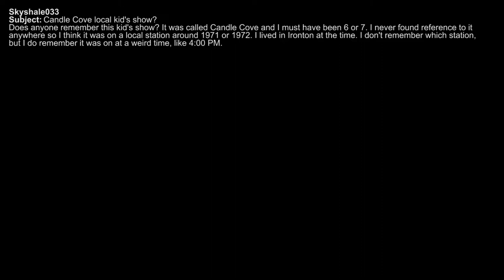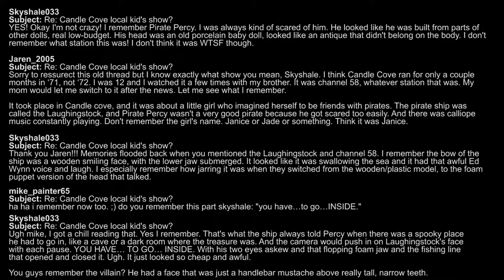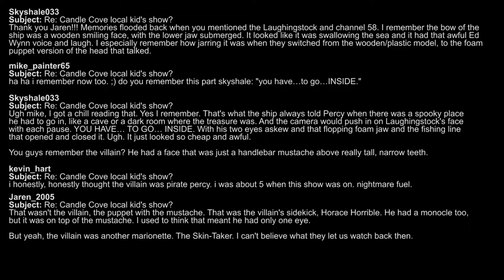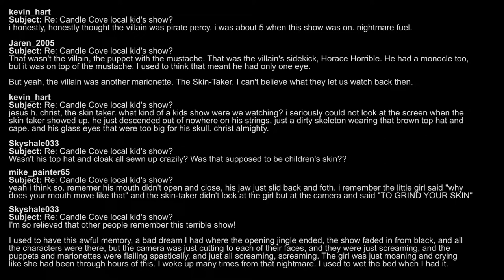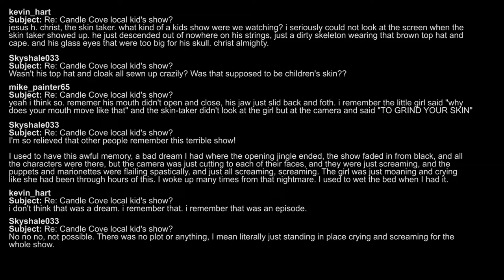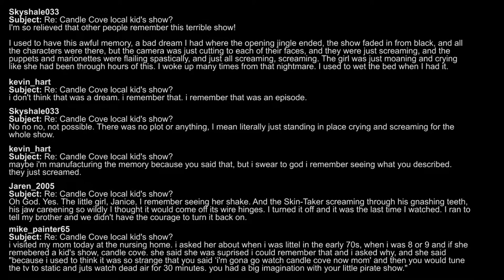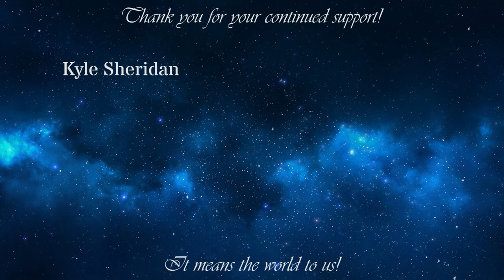Candle Cove(Reboot) by Kris Straub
You have. To go. Inside.

Skyshale033: Tsukino Kage

Jaren_2005: Hana Uta

Kevin_Hart: Izumi Yukimura

Happy Pastaween! Stay creepy, everybody.